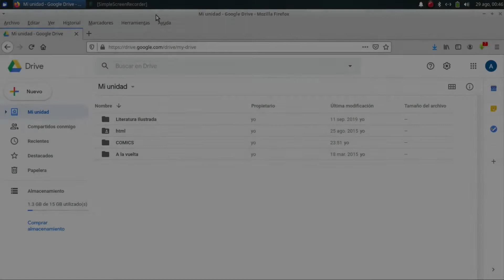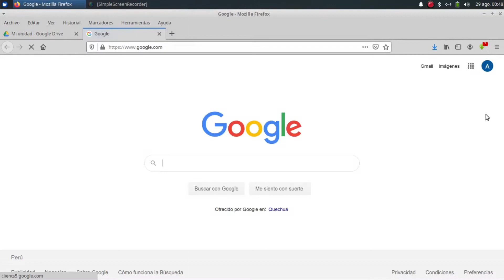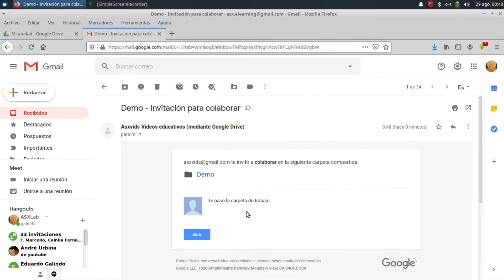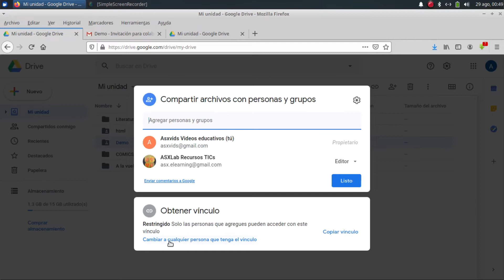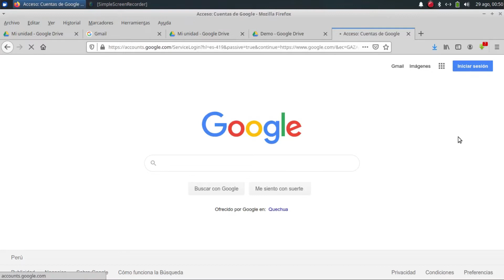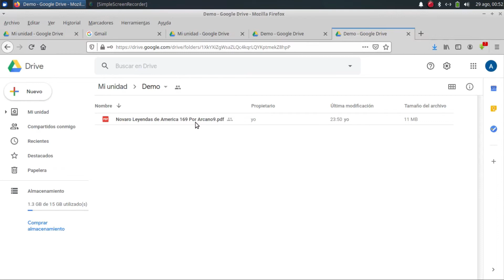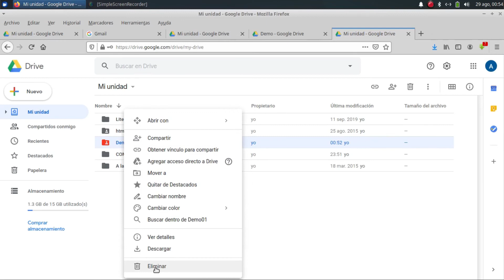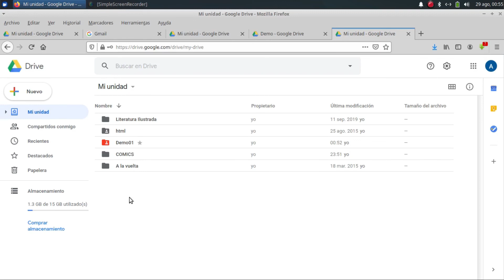Google Drive - Operaciones con Carpetas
En este videos veremos las diversas operaciones que podemos realizar con las carpetas dentro de Google Drive.
* Compartir
* Obtener vínculo
* Mover a
* Cambiar Nombre
* Destacar
* Cambiar color
* Ver detalles
* Descargar
* Eliminar